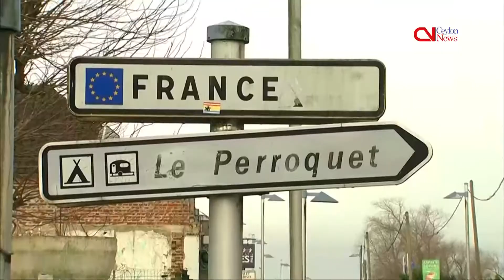Fearing Calais migrant influx, Belgium makes checks on French border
Belgium carried out border checks along its frontier with France on Wednesday (February 24) to avoid migrants bound for Britain choosing the country as a transit point, as a large camp near the French city of Calais is set to be cleared.